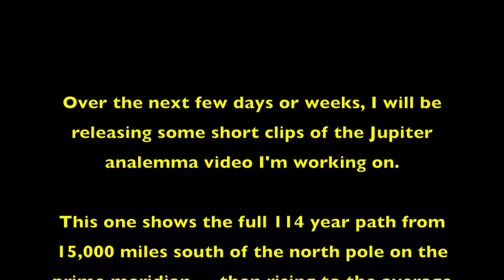Flat Earth Jupiter analemma 114 year path 2016 to 2130